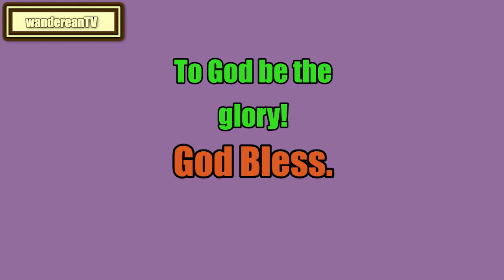Leviticus Chapter 4 verse 26 || John Gill’s Exposition of the Entire Bible